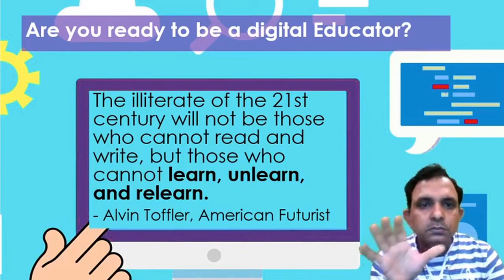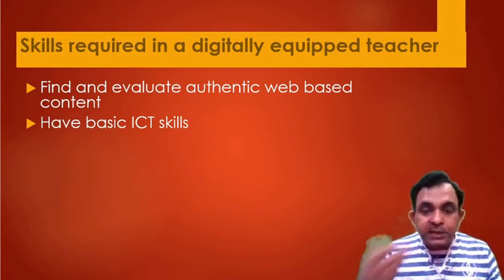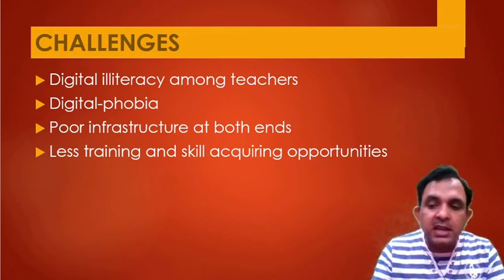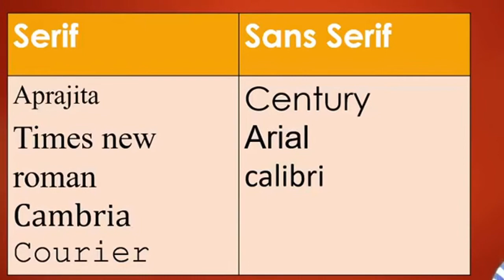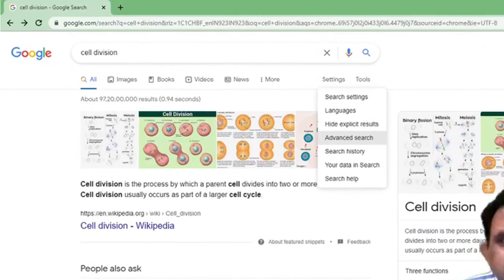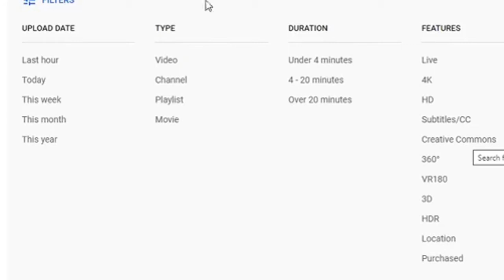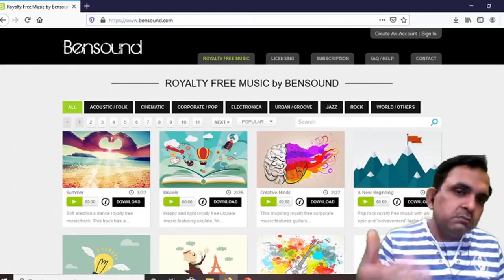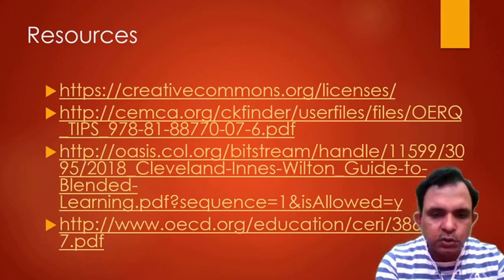Digital Skills and Teaching learning Resources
This video explains about the basic skills required in a teacher for becoming an online educator and facilitates in searching some online free/OERs to be used for various purposes.